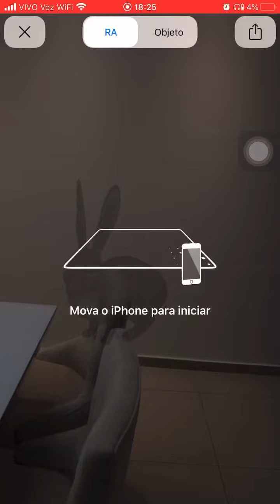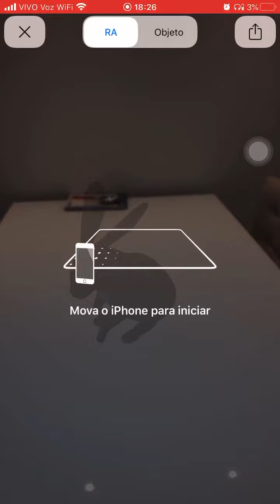Como criar imagens 3D divertidas com animais!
Como criar imagens 3D com animais, divertir com as e ainda usar nas postagens divertidas da sua empresa !